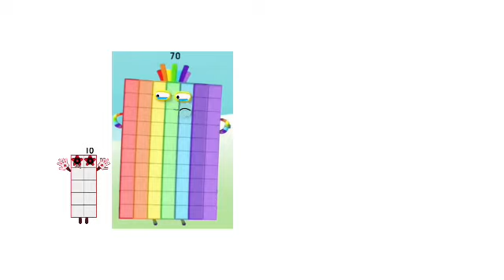Numberblock 70’s Friends Gets Super Ultra Mega Grounded Add Round 2